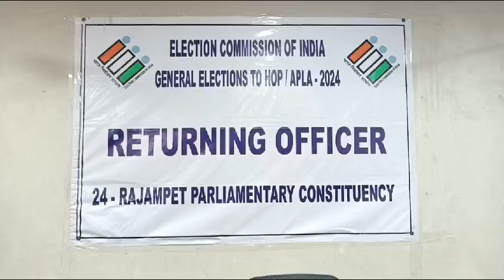రాజంపేట పార్లమెంట్ స్థానానికి స్వతంత్ర అభ్యర్థిగా చౌడవరం సుబ్బ నరసయ్య నామినేషన్ దాఖలు